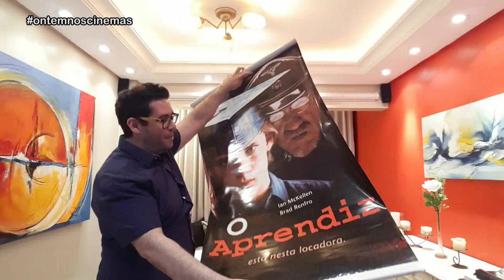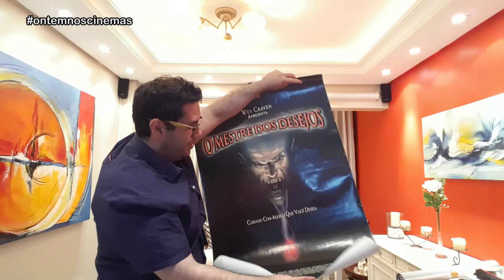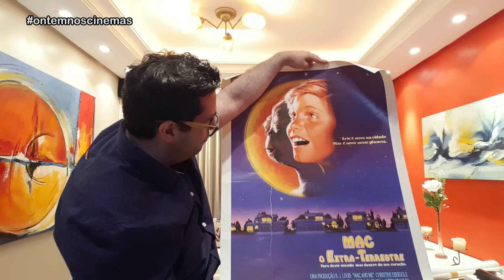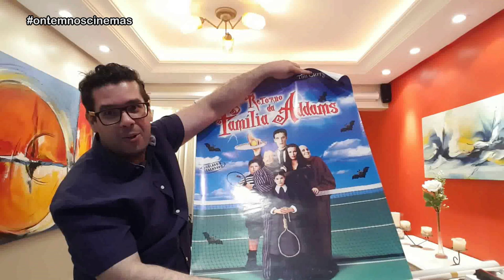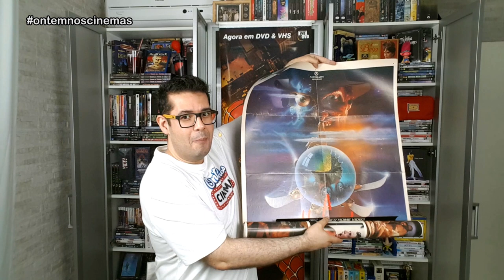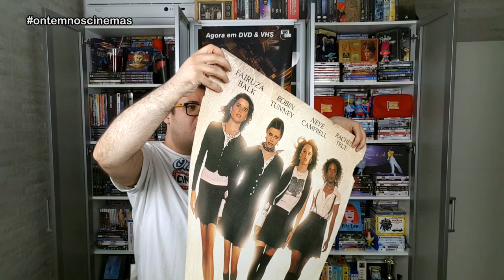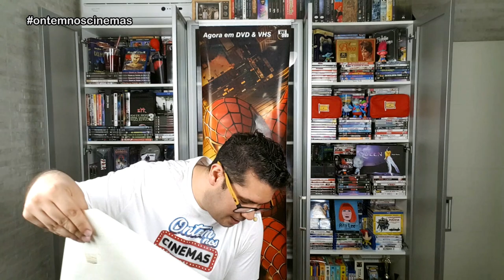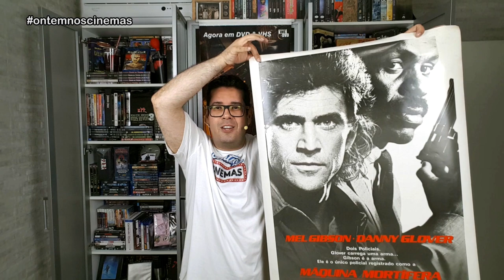UNBOXING DUPLO DE CARTAZES DE CINEMA E VÍDEO BEM RAROS!!! ONC#86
Confira dois unboxings nesse vídeo, com muitos cartazes raros de cinema e vídeo! Tem muita coisa legal aqui!

Músicas: Over Time (Vibe Tracks) • Venice Beach (Topher Mohr & Alex Elena) • Buckeye Bonzai (Vans in Japan) • Ocean View (Patrick Patrikios) • Revenge Body Beat (Nana Kwabena) • Timpani Beat (Nana Kwabena) • Ice Kenkey Beat (Nana Kwabena) • Four More Weeks (Vans in Japan)